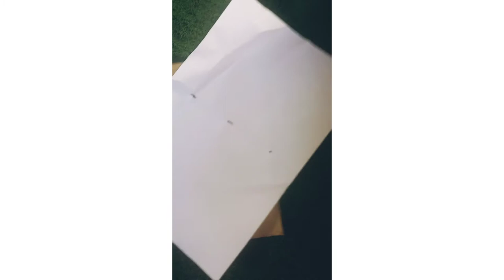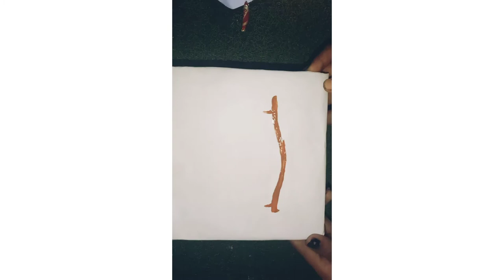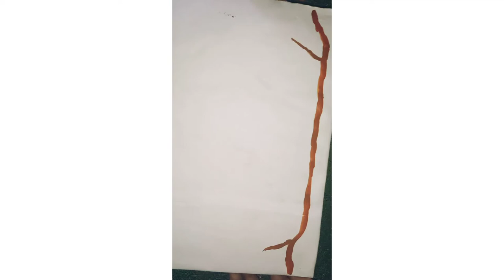soda bottle top grape design Art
Arya's crafty